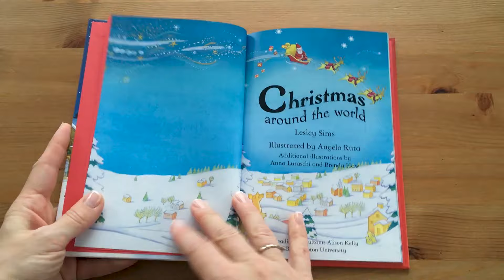Christmas Around the World - Usborne